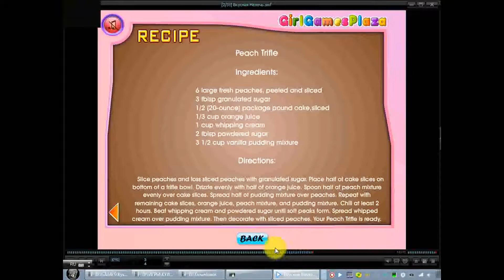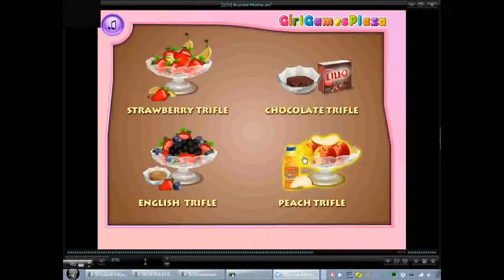Прохождение Игры. Кухня Сары. #3. Вкусная Мелочь #1. Мультик Игра. Подборка. ПК Игры.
Ссылка на видео:
Об игре: Кухня Сары поможет создать маленькой принцессе кулинарные шедевры. Игра выпускается на многих языках, в том числе на русском. Сюжет игры довольно простой. Играющему доведётся представлять девочку по имени Сара, которая окончила кулинарные курсы и стала профессиональным поваром.  По истории некоторые рецепты Сара придумала самостоятельно, а некоторые посмотрела на популярных веб-сайтах в интернете. Во время игры всегда можно использовать подсказку, которая напомнит, как готовить то или иное блюдо. Однако лучше её не использовать, поскольку заработанные очки снижаются. За каждый пройденный уровень можно получить максимум 3 звезды. Интерфейс и управление очень лёгкое. В игре Кухня Сары Сара любит приглашать гостей на виртуальные мастер-классы.